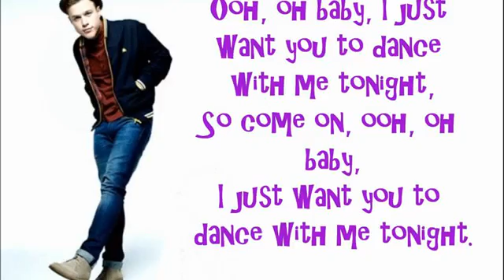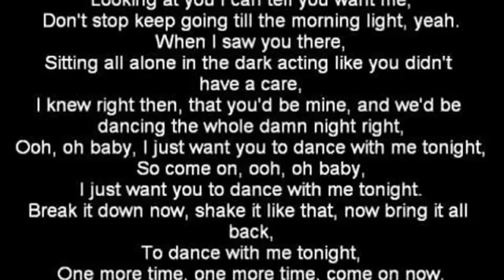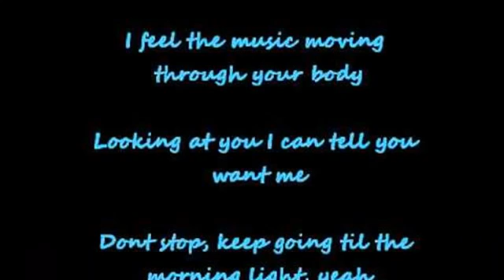dance with me tonight lyrics